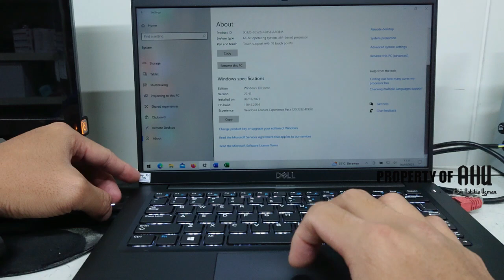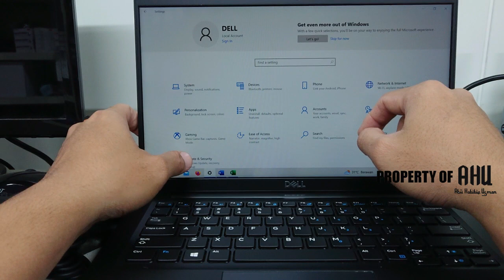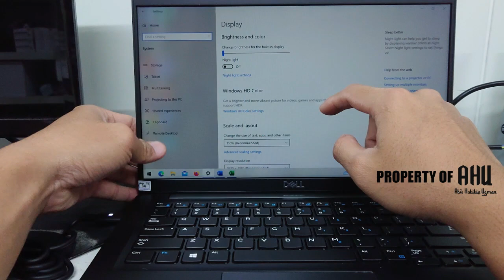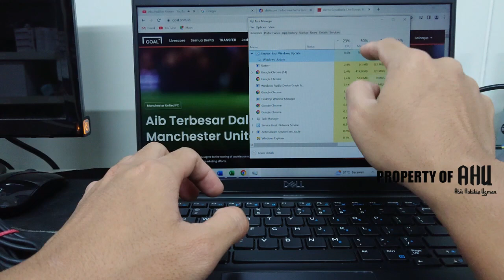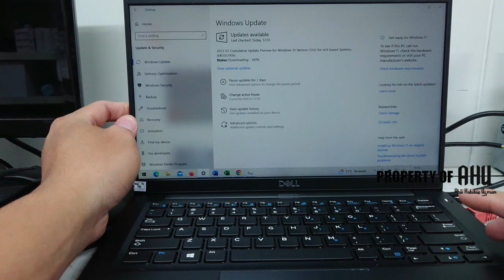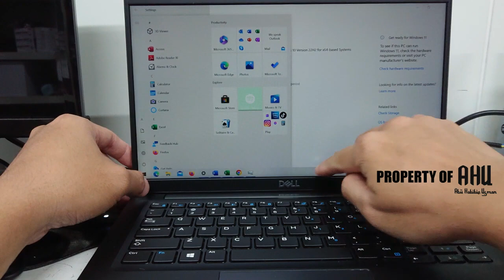LAPTOP DELL LATITUDE 7390 UPDATE WIN 22H2, TEST TOUCHSCREEN, SOUND, BROWSER OFFICE DLL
Baik teman-teman pada video kali ini saya mau shared video LAPTOP DELL LATITUDE 7390 UPDATE WIN 22H2, TEST TOUCHSCREEN, SOUND, OFFICE DLL, menurut saya ini laptop sangat bagus, mantap dan puas dengan performa nya. rekomendasi banget buat temen-teman yang sering mobile seperti sales, cek-cek jaringan, mahasiswa dan anak sekolah.

Baik langsung saja kita lihat video LAPTOP DELL LATITUDE 7390 UPDATE WIN 22H2, TEST TOUCHSCREEN, SOUND, BROWSER OFFICE DLL, Selamat menonton..

Spesifikasi DELL LATITUDE 7390 yang saya order sebagai berikut

CPU : Intel Core i5 8350U 1.6 GHz - 3.4 GHz Quad-Core
OPERATION SYSTEM : WINDOWS 10
STORAGE : 256GB SSD
RAM : 16GB DDR4 2400MHz
SCREEN : 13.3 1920 x 1080 (Full HD) IPS Screen
Graphics : Intel UHD Graphics 620
CAMERA :
BLUETOOTH : 802.11a/b/g/n/ac, Bluetooth 4.2
WIFI : Intel Dual Band Wireless-AC 8265
Interfaces : Headphone/microphone combo jack
USB 3.1 Gen 1
USB 3.1 Gen 1 (PowerShare)
USB-C 3.1 Gen 1/DisplayPort
HDMI
Keyboard US Backlight
LAN
Memory Card Reader : Yes (microSD)

Jika teman-teman tertarik membeli Laptop DELL LATITUDE 7390 bisa order di link ini

Jika teman-teman ingin memilih laptop second yang lainnya dengan kualitas bagus dan harga bersaing silahkan mampir di toko ini

LAPTOP LENOVO THINKPAD T470 bisa di order di toko langganan ane di sini

3. Surat Pilihan, Dzikir & Shalawat